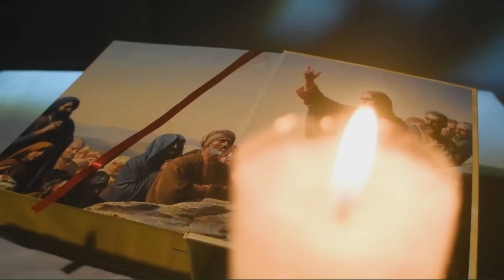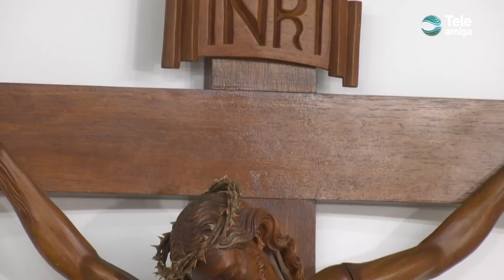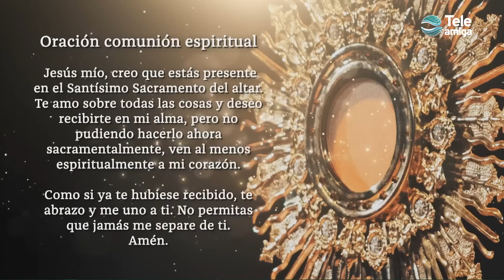Santa Misa de HOY Viernes 11 de Agosto de 2023 en Teleamiga